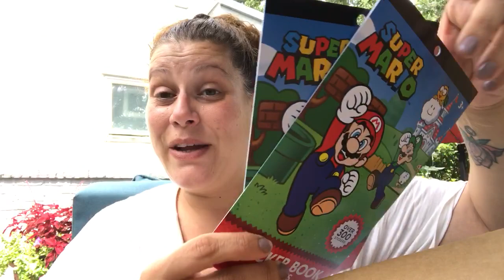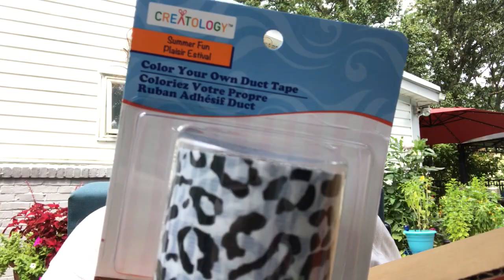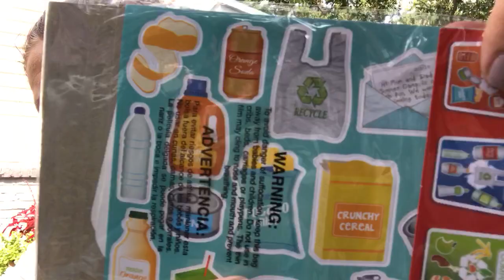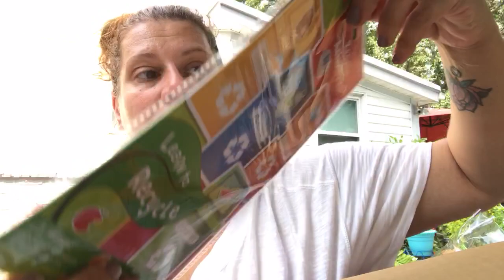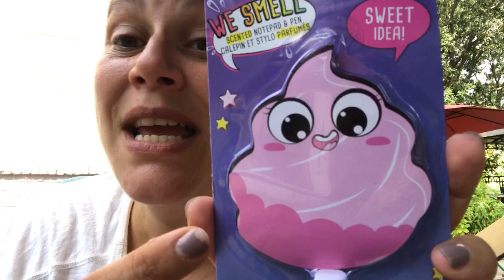📦HOLLAR Haul/Unboxing!! 📦 8/22/19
Some CUTE Goodies I grabbed from Hollar! 💜
If you’d like to place your first order from Hollar, I’d love if you’d consider using my personalized link so you can receive $2 off your first order!

This video is not sponsored or endorsed and all opinions are my own.